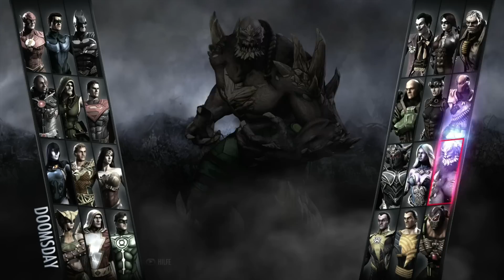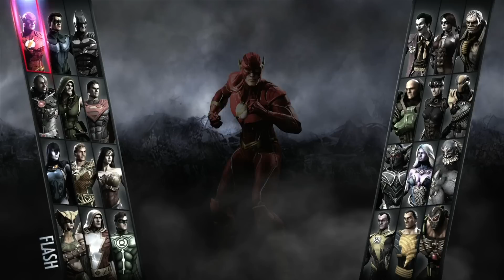Lets Play Injustice Götter Unter Uns Deutsch Part 1 Kämpfe German Walkthrough Gameplay 1080p